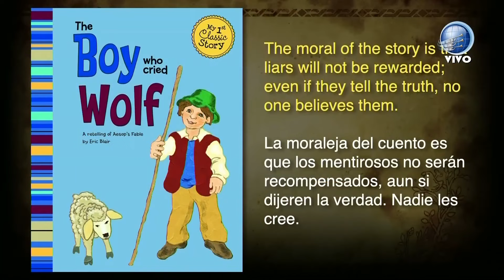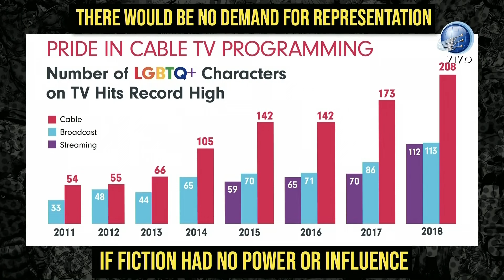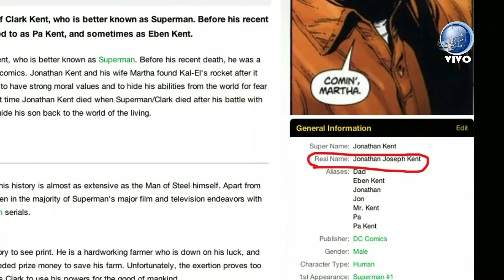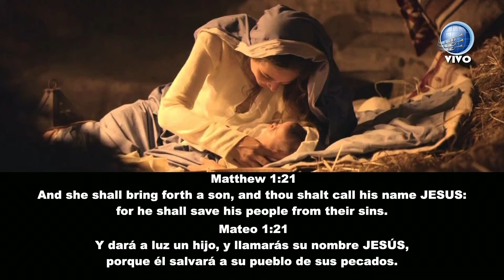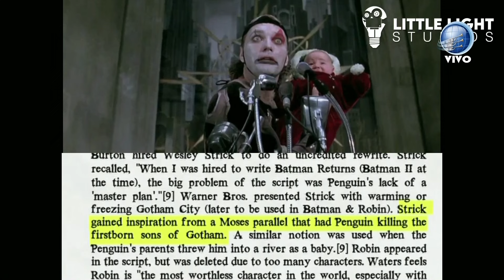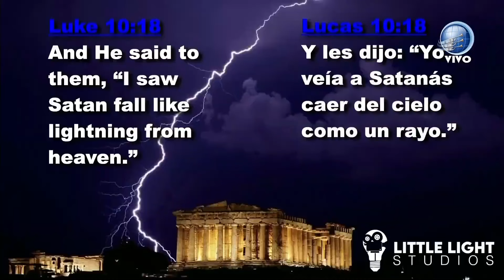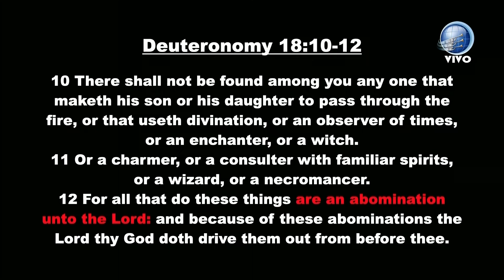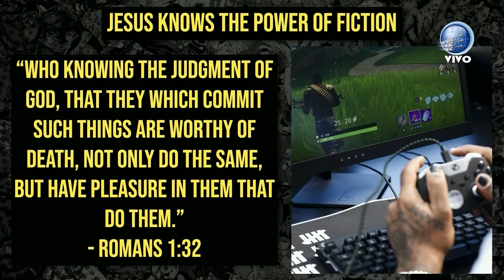Battles of Faith Evening | Courtesy, GMI TV | 2022/10/1 (4)